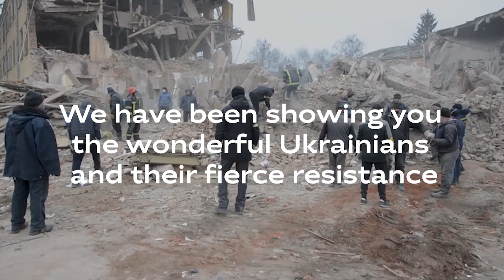Ukraïner During the War • Ukrainer in English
Since 2016, Ukraïner has been exploring the Ukrainian identity. We have traveled to every region of the country countless times. You might have seen our videos in trains and at the airports; might have read our stories and paged through our books. We have been telling the entire world about Ukraine in ten languages.

But after the insidious attack by Belarus and the Russian Federation on Ukraine, we are unable to remain silent. Now, we must tell the world about these barbaric events. We are documenting war crimes and victories, exposing the lies of Russian propaganda, and showing the strong resistance of the Ukrainian people.